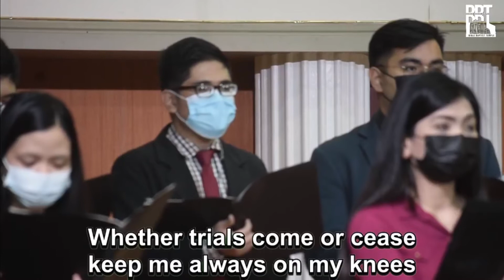BBT Choir - Lord I need you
BBT Choir - Lord I need you by Ron Hamilton